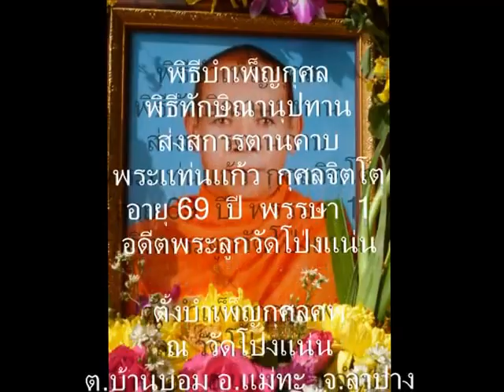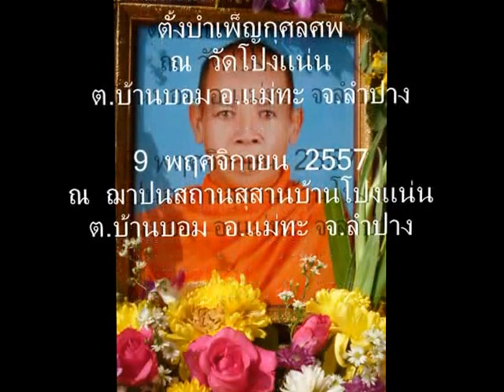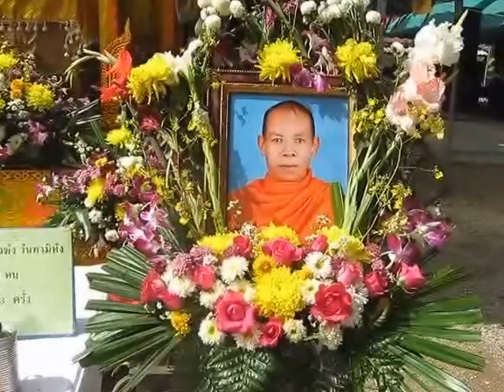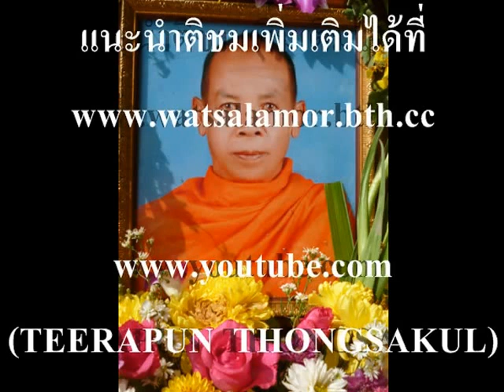ส่งสการตานคาบพระเเท่นแก้ว กุศลจิตโต พระลูกวัดโป่งแน่น 9 พฤศจิกายน 2557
เมื่อวันที่ 9 พฤศจิกายน 2557 พิธีบำเพ็ญกุศลพิธีทักษิณานุปทาน ส่งสการตานคาบ (เลิกซาก) พระแท่นเเก้ว กุสลจิตโต อายุ 69 ปี พรรษา 1 อดีตพระลูกวัดโป่งเเน่น ตั้งบำเพ็ญกุศลศพ ณ วัดโป่งเเน่น ต.บ้านบอม อ.แม่ทะ จ.ลำปาง เคลื่อนสพประกอบพิธีฌาปนกิจศพ ณ ฌาปนสถานบ้านโปงเเน่น ต.บ้านบอม อ.เเม่ทะ จ.ลำปาง  มารับชมภาพบรรยากาศงานกันได้เลยครับ

ปณิธาน  ลูกนกหัส